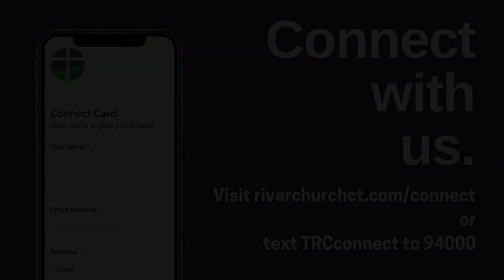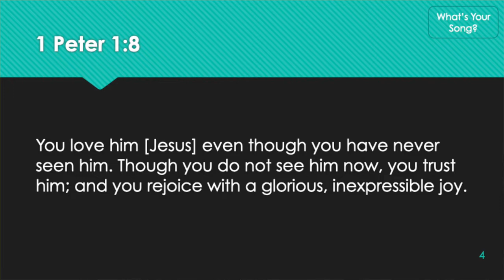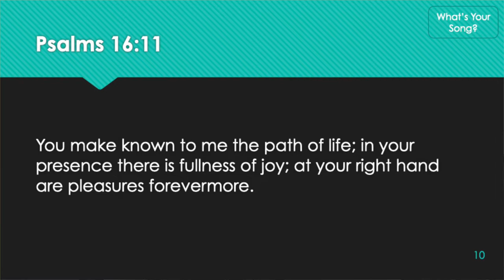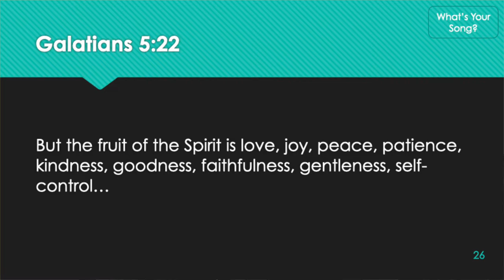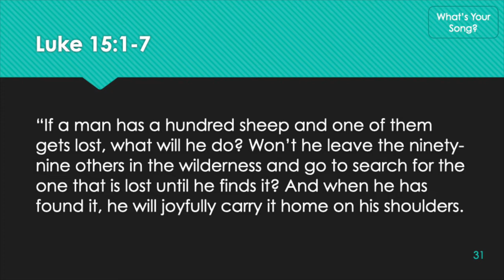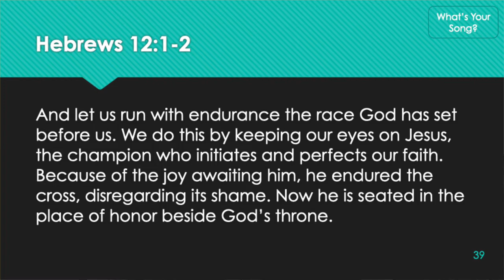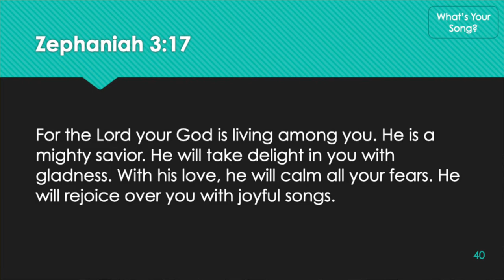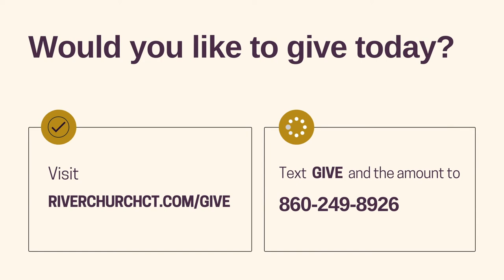What's Your Song? - February 6, 2022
Join us as Pastor Jon shares on the joy of the Lord, specifically how God wants us to have joy, how He is our source of joy, and how He delights in us.